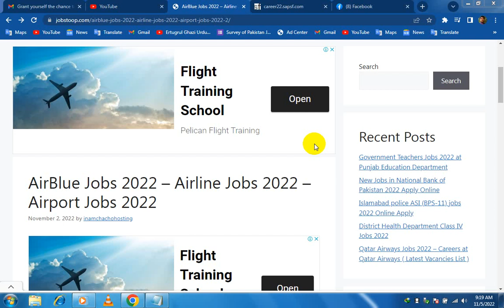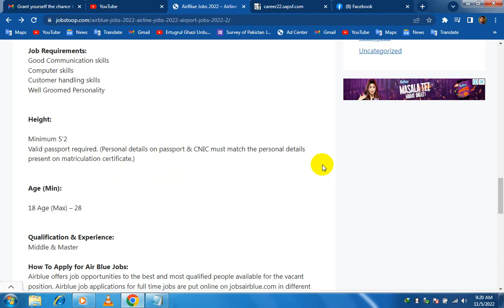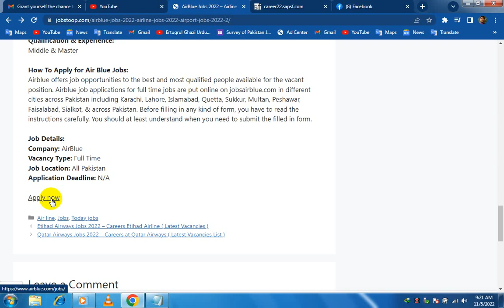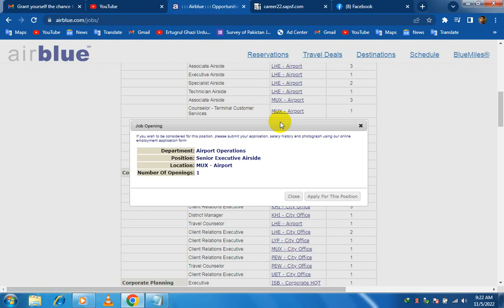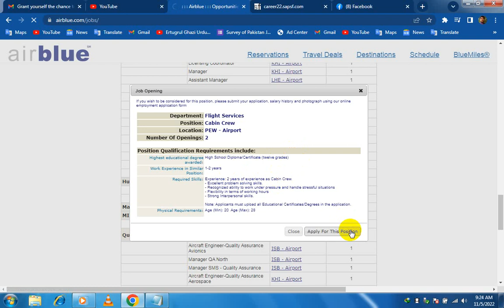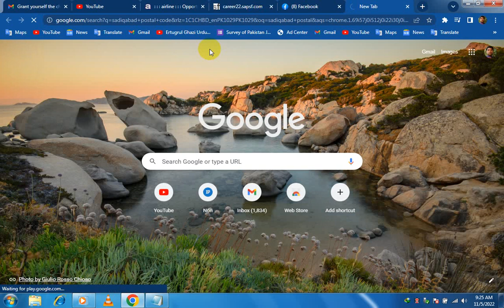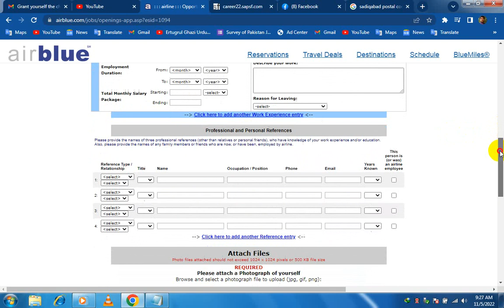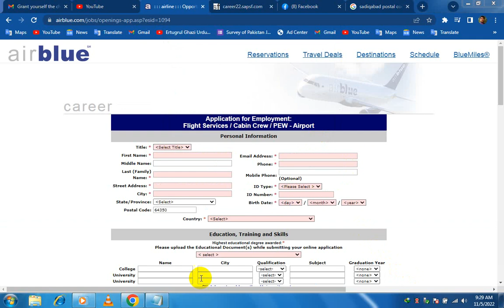Online Air Blue line Jobs apply//Air Blue line jobs// Air Port jobs//Air Blue line jobs 2022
Airblue offers job opportunities to the best and most qualified people available for the vacant position. Airblue job applications for full time jobs are put onlinein different cities across Pakistan including Karachi, Lahore, Islamabad, Quetta, Sukkur, Multan, Peshawar, Faisalabad, Sialkot, & across Pakistan. Before filling in any kind of form, you have to read the instructions carefully. You should at least understand when you need to submit the filled in form.

Job Details:
Company: AirBlue
Vacancy Type: Full Time
Job Location: All Pakistan
Application Deadline: N/A